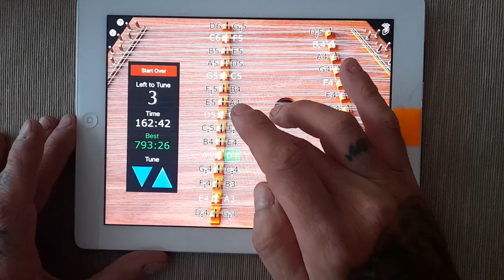Dead can Dance - Anywhere Out of the World - Last notes....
Last notes played in version on Dulcimer.